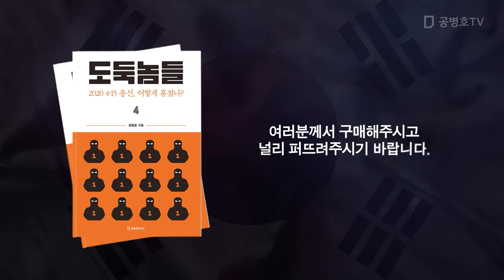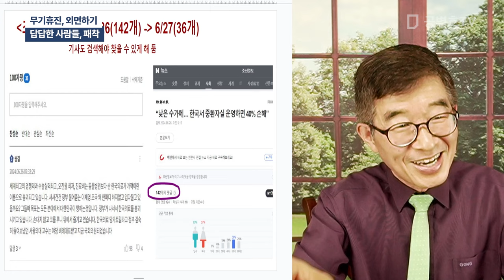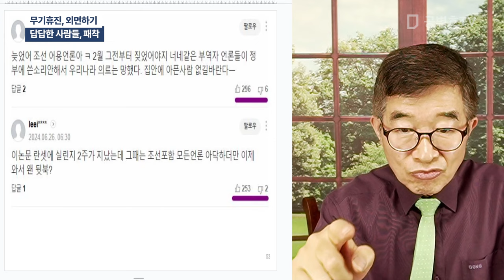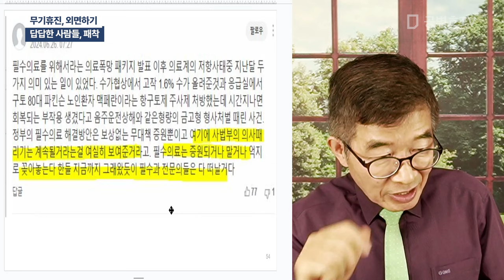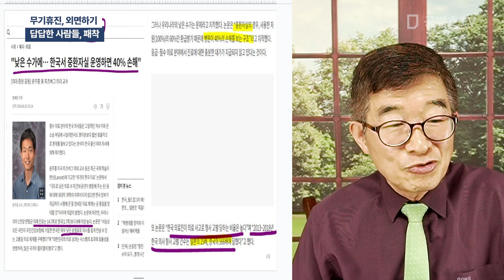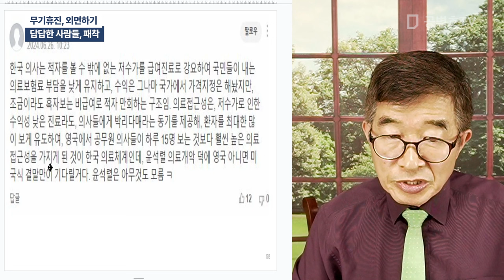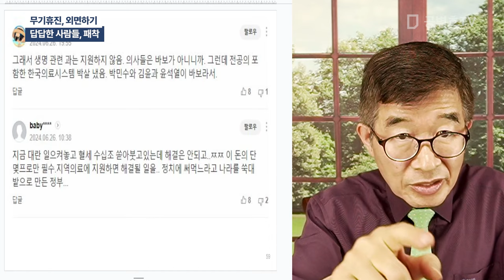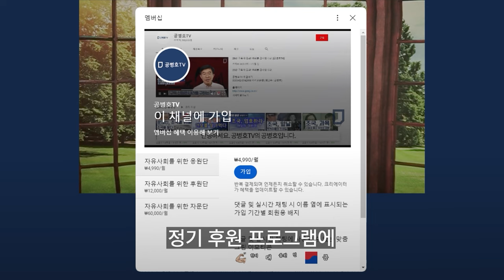무기휴진, 외면하기 / 답답한 사람들, 패착 [공병호TV]